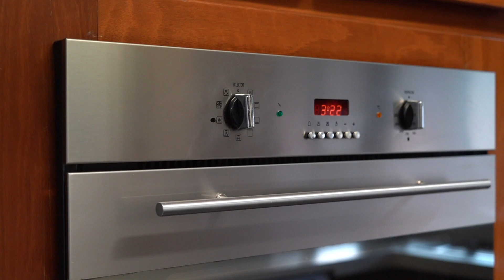Rental available at 24a Garratt Road Bayswater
Briana Arbuckle
PROPERTY MANAGER
Ray White Uxcel